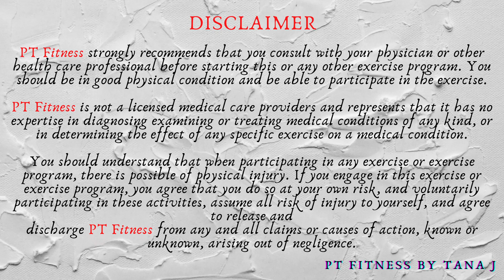Intense Full Body Strengthen and Toning with kettlebell HIIT Workout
Today’s workout is an intense full/total body strengthen and toning with kettlebell workout. 2 circuits 2 times, 6 different exercises in each circuit. Each exercise is 45 sec on and 15 sec off. Today I use one 25 lbs and one 15lbs kettlebell.  If you don’t have kettlebells, you may use dumbbells instead.  Pick one suits to you.  Grab a bottle of water and a towel.  Let’s start sweat now.